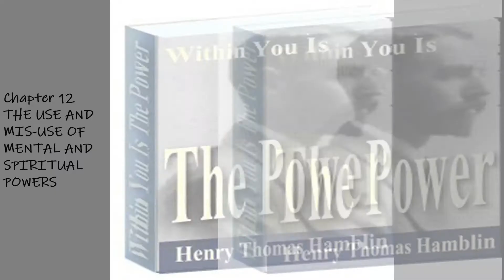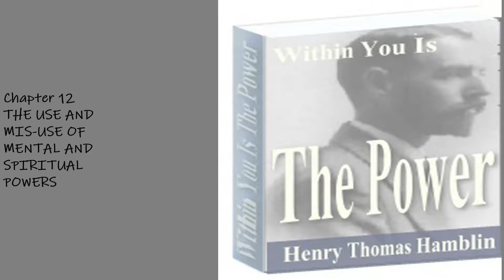Within You is the Power 🎆Chapters 📚 11 and 12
Within You is the Power - this video covers chapters 11 and 12 of Henry Thomas Hamblin's book Within You is the Power.   Discover how you can attract more happiness into your world.

TIMESTAMP
0:00 -   Narrators comments
0:41-   Chapter 11 Happiness and Joy
10:00-   Chapter 12 The Use & Mis-Use of Mental & Spiritual Powers

🧡Love,
🌼Daisy XOXO